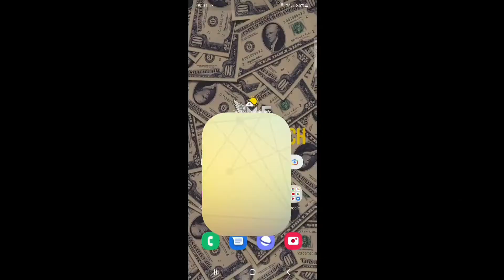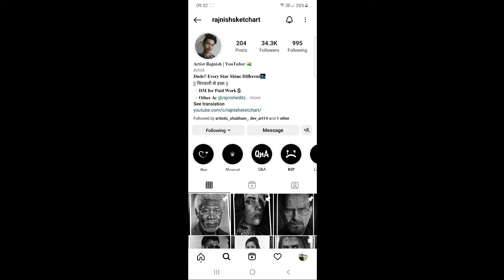OMG!!😲😲 Rajnish Sketch Art Repost my Reel on their Story🔥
hey guys to aapko agar video accha laga ho to like or comment jarur kardena

Quick update k liye aap muje instagram or Twitter par bhi follow kar sakte hai